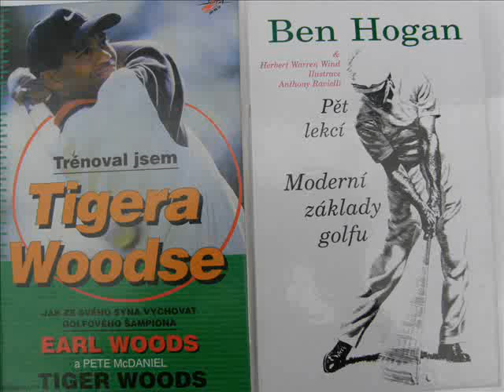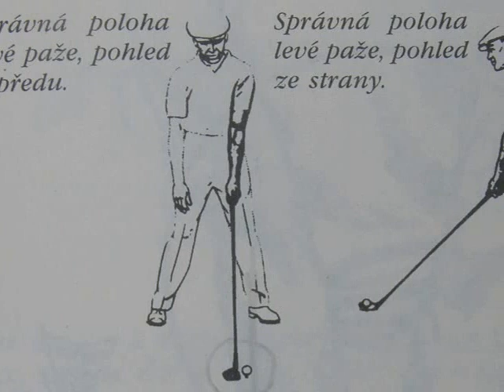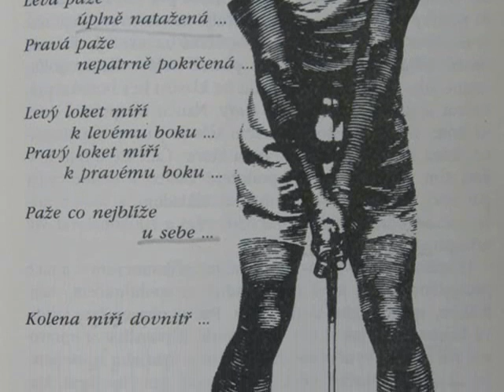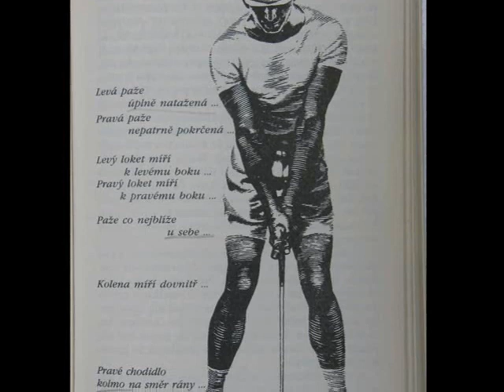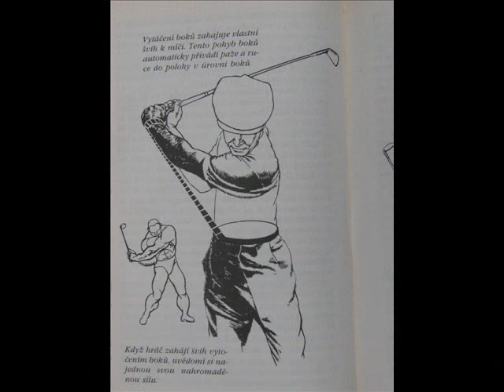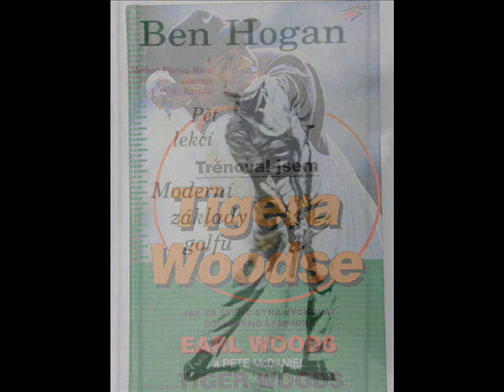🔴 Golf in the Garden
Ben Hogan´s Golf Academy of self made man. Teachers: Ben Hogan & Earl Woods